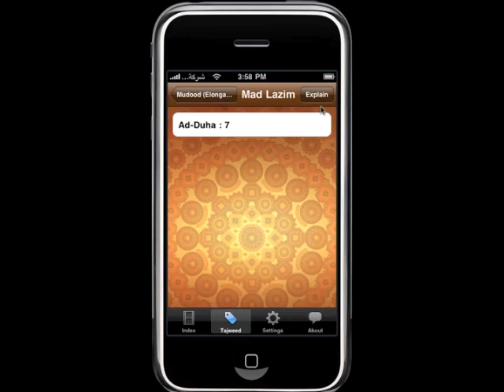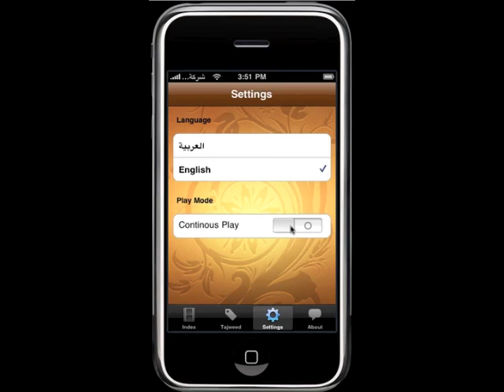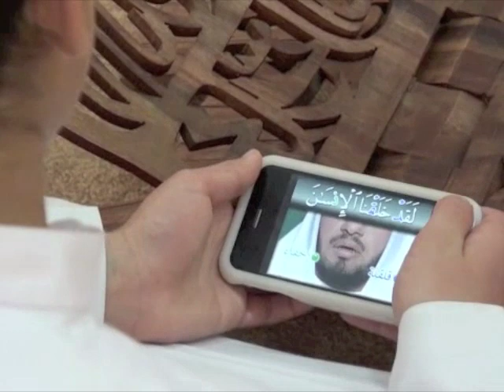iTarteel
This application is the first of its kind at App Store iTunes, it will run on iPhone/iPod touch, all verses from Surat Al-Balad to Surat Al-Nass is recorded at very high quality along with the tajweed rules illustrated.